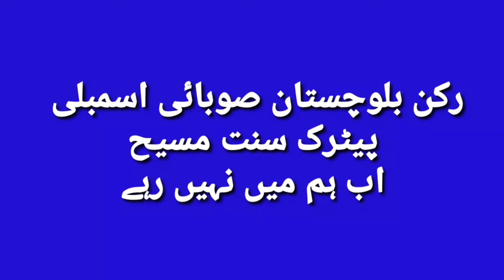Tribute to Late Patrick Sant, MPA Balochistan Assembly II Hum Aawaz YouTube Channel II